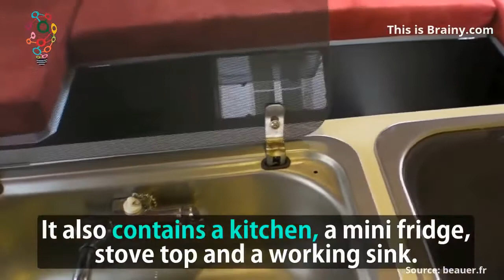Amazing Camper 'Telescopes' Sideways For Three Times The Space - The BeauEr 3X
The BeauEr, An Expandable Trailer, Is Revolutionizing The Camper Industry. When looking to purchase a camping trailer, one of the most difficult decisions has .

Its 3X teardrop features a telescopic design that gives you three times the interior space, creating what looks like a tin can in the woods. Beauer is also working .

ouverture en 20s de la caravane BeauEr 3X.

French company Beauer wants you to get more outdoor living space without having to tow a huge, bulky trailer. Its 3X teardrop features a telescopic design that .

De Markies” (The Awning) was a 1985 entry in the “Temporary Living” competition. It was conceived as a mobile home. On the road, it measures just 2.00 metres .